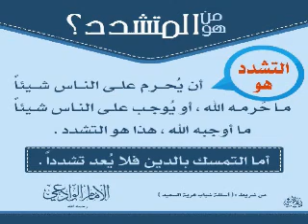قال الشيخ عبد الكريم الحجوري : أبو أسامة الذهبي ليس من أهل السنة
قال الشيخ عبد الكريم الحجوري (أبو عمرو) : أبو أسامة الذهبي ليس من أهل السنة